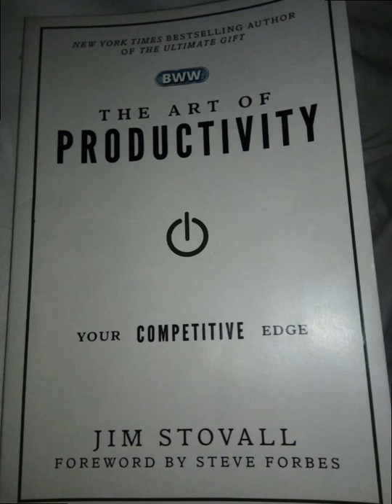The Art of Productivity by Jim Stovall, audio book, Chapter Six